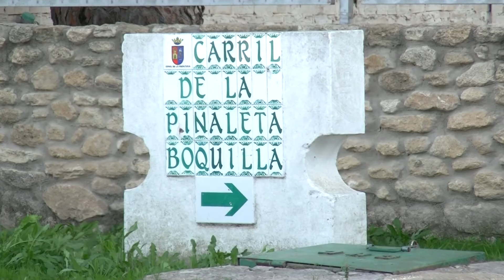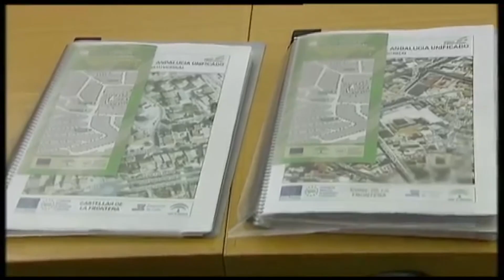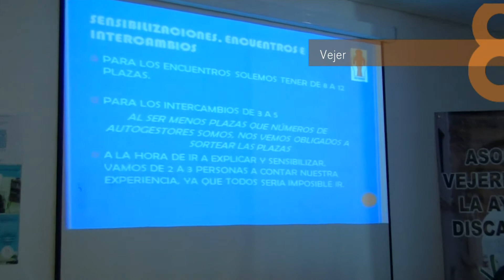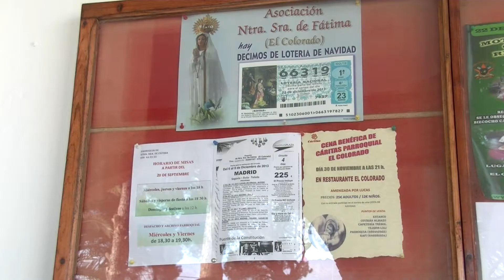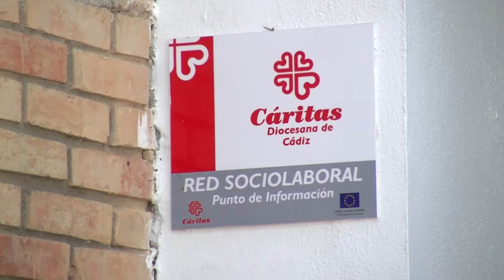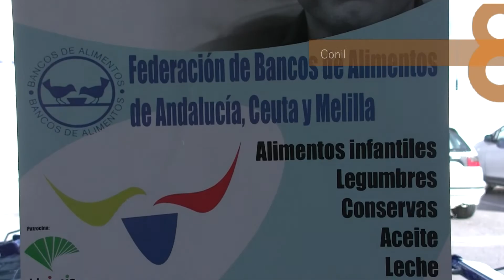8NOTICIAS JANDA - 29NOV2013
Recogemos las valoraciones sobre el pleno de Conil; Vejer se prepara para sus jornadas de puertas abiertas; Barbate trabaja en la elaboración del callejero digital unificado.
Éstas y otras noticias en el resumen informativo de 8 La Janda.
De lunes a viernes a las 21:30 en el canal 52 de la TDT.